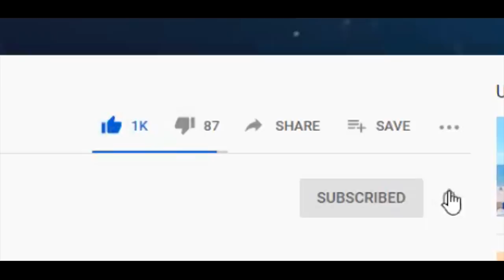Top 10 Most Expensive Animals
Leave a like for more shark tank, pawn stars, dr. phil, and other tv show business content. On Mind Read, we like to help you in mindset productivity, whether it's how to make more money videos, or going over the biggest mansions in the world, we show everything here!

The relationship between humans and animals goes way back to prehistoric times. Some animals
adapted to the companionship of humans while others adapted to live away from human contact. In
both cases, it worked out pretty good for the two. Humans ended up with the ones that have helped
them progress and while the other animals have managed to grow in numbers and inhabit the
untouched lands where the circle of life continues to this day.
The important role of animals cannot be confined to a single thing: First of all, animals provide humans
with food for example cows, goats and chicken. Secondly, they can be used for protection for example
dogs and also to aid the handicapped. Animals like horses and donkeys are used as a means of
transportation and for recreation activities like racing.
for most households even today, in this era of technological marvels.
However, you will be surprised to see the price tag on some of the animals that exist today, either
sought after as pets or for personalized zoos. We welcome you all to Mind Read and today we bring you
a list of top 10 most expensive animals that exist on our planet today.
we make a new upload. Let’s begin!
Locally known as swamp monkeys, these primates are named after the Italian-French explorer, Pietro
Savorgnan di Brazza. This odd looking monkey sure comes in at a hefty price tag of over $12,000.
It is one of the oldest species of monkeys found on our planet and is only found along the riverine and
swamps forests of Central Africa. And you wouldn’t have a hard time identifying one either, due to its
unique orange forehead and white beard on a black coat of fur.
It is illegal to keep this majestic primate as a pet in many countries but due to its unique physical
appearance, enthusiasts and rich folk around the world are often seen acquiring these animals.
Despite not at risk of going extinct, a number of conservation plans have been implemented to make
sure the survival of this species and there are several captive population housed in zoos across Europe
and North America.
Being the largest parrot of any species, the Hyacinth Macaw is a beautiful bird to look at, with its
distinctive deep blue and yellow colors. No wonder one cannot find this bird for anything less than
$14,000.
Known to be easily trained and very friendly towards humans, they make great pets and no wonder
people across the world spend thousands of dollars to acquire it and spend a couple thousand more to
provide it with a nice abode.

Naturally, due to over-collection for the pet trade and excessive habitat loss, this bird is sadly considered
at risk of extinction and there are strict rules that only domestically hatched birds can be considered for
pets, so beware, before you go out there looking for one as a pet for yourself.
Coming in at number 8 with a sticker price of over $16,000, this beautiful bird is truly one of a kind. The
Palm or Goliath cockatoo is a large black or smoky-gray parrot from the cockatoo family.
It has a distinctive appearance, having a large crest and one of the biggest beaks of any parrot, a beak
unusual in itself, as the upper and lower mandibles do not meet along much of the length, which allows
the bird’s tongue to hold a nut in place against its top mandible while its lower mandible does the work
to open it. Between the eyes and the beak there is a patch of bare skin, red in color. There is also a
distinctive red patch on the cheek that changes color if the bird is excited or alarmed.
The Palm cockatoo inhabits New Guinea and the northern Queensland’s Cape York Peninsula, and also
an area near Sorong in West Papua. They occur in rainforests, such as gallery forests, forest edges,
eucalypt and paperbark woodlands, monsoon woodlands, dense savannas and partly cleared areas.
They choose big trees for roosting and nesting.
However, given its beauty, they’re highly sought after as pets and are reportedly one of the most
expensive pet birds one can have.